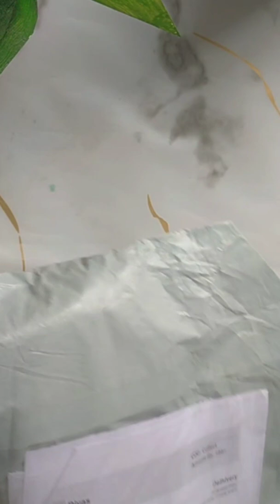Meesho Dot Painting Tools ₹190😱/Dotting Tools Unboxing / /misho